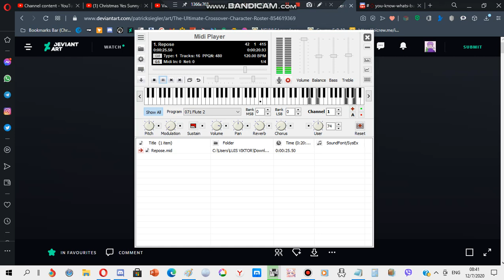Nokia ringtone: Repose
device where this ringtone is found: Nokia 2600 East Asia